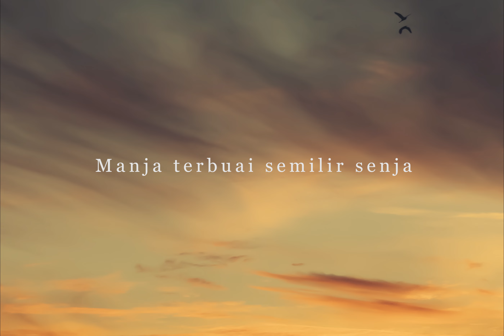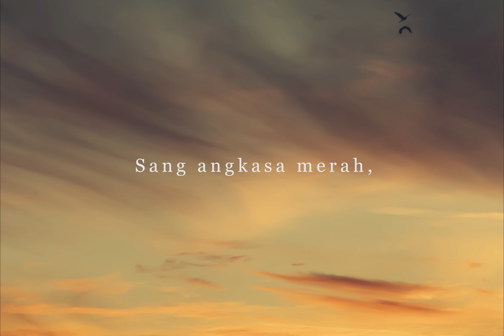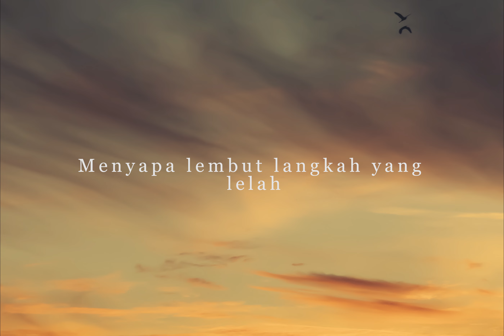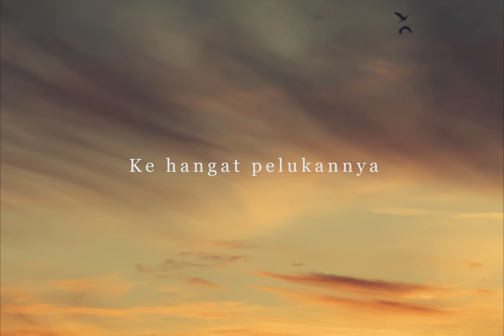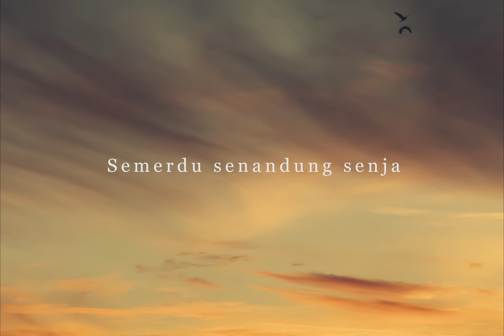pygmy marmoset - Cerita Senja with lyrics